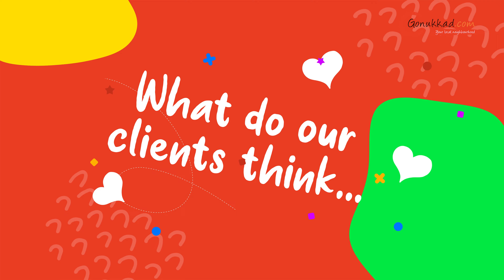✨ What Our Clients Say About Gonukkad: Unforgettable Experiences! 💬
✨ What do our clients think of Gonukkad? ✨ We're all about creating unforgettable experiences, and their feedback says it all! 💬💖 Check out the amazing stories and reviews that make us proud to serve you.